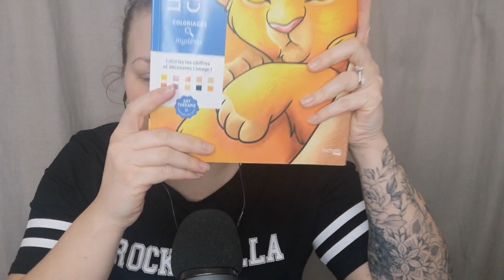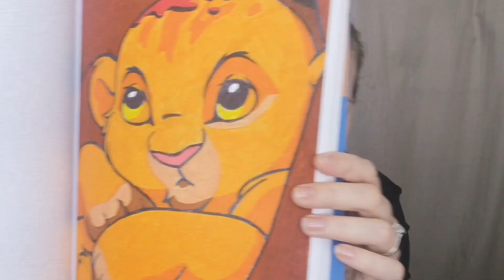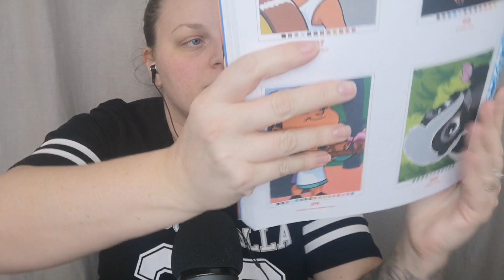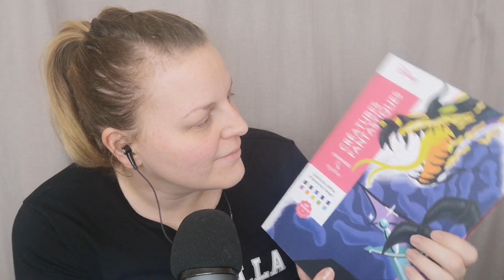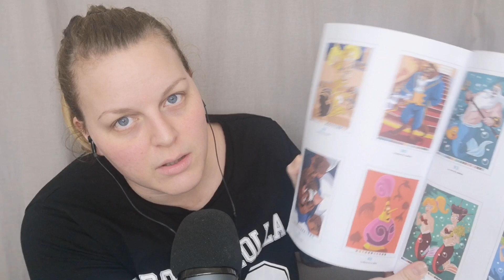✨ASMR✨Mon Petit Blabla du Mois 😆😴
Hello hello,

Contente de te retrouver pour une nouvelle video blabla, cette fois-ci je te donne un peu de mes nouvelles, tout en détente et en relaxation au son de ma voix 😴

Installe toi confortablement, met en place tes écouteurs ou ton casque et c'est partie pour 1h de pire chuchotements 👌🤗